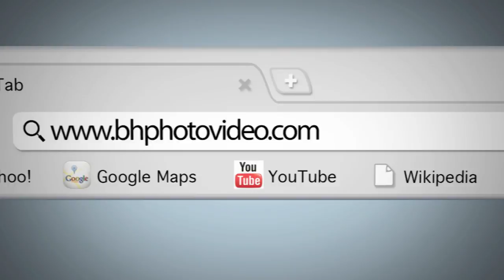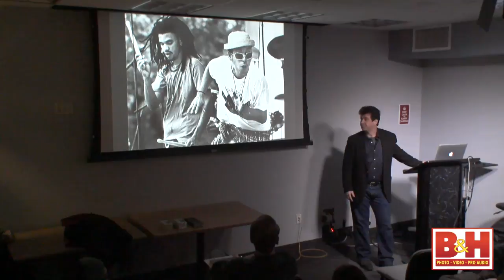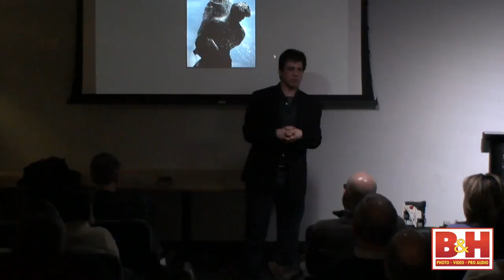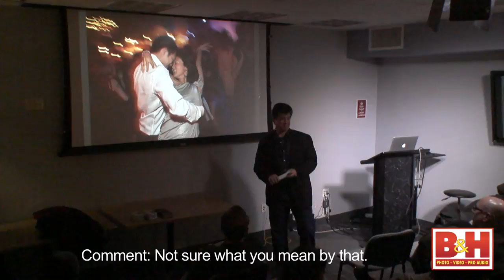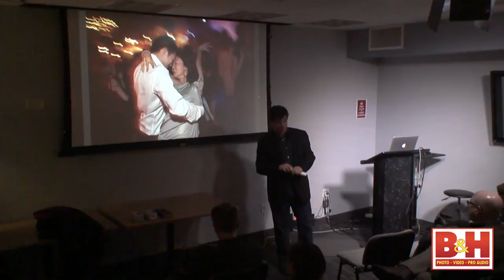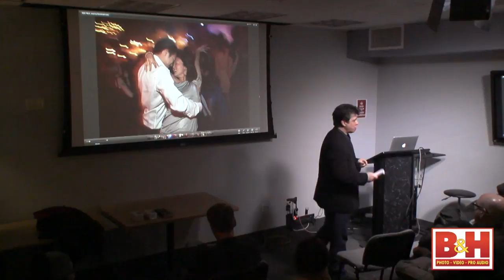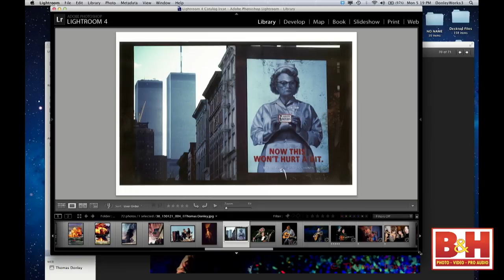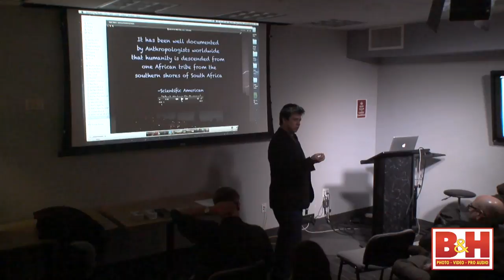Journeying Through the Viewfinder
Join professional photographer, Thomas Donley, for an exploration of the creative process. Take a leap forward with how you relate to your camera and what is available for you, both creatively and personally. Explore how photography can enhance how you see and experience your world. Dynamically expand your creative palette.

Through slideshows of Donley's different bodies of work and how they evolved, through active discussions and demonstrations — participants will be guided into deepening their relationship to how they see their world. Open to all levels in photography.